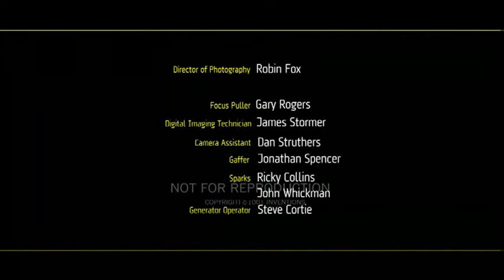Золотая эпоха Исламской цивилизации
Фильм-визитная карточка выставки "1001 изобретение" в лондонском Музее науки, посвященной достижениям исламской цивилизации стал настоящим хитом в интернете. Более 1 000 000 загрузок за первый месяц трансляции в интернете!!! Десятки золотых наград на международных кинофестивалях! Бен Кингсли играет в нем Аль-Джазари, легендарного инженера 12 века. Вы можете посмотреть этот ролик с русским переводом!